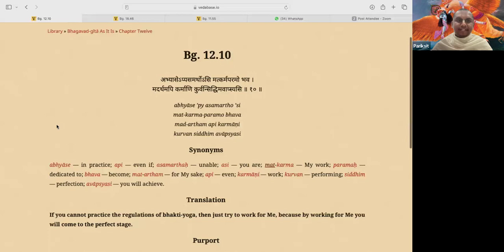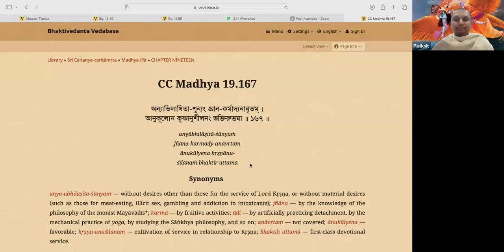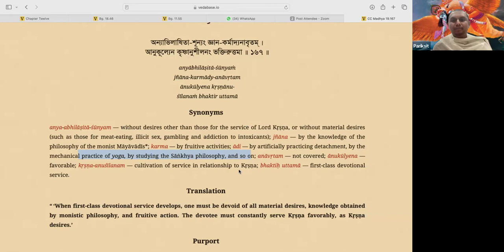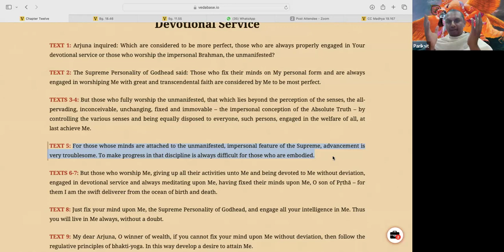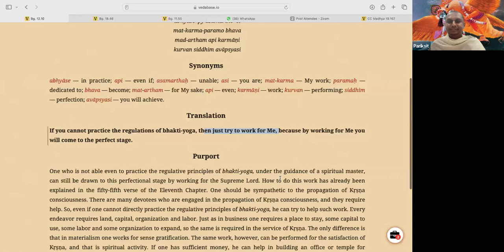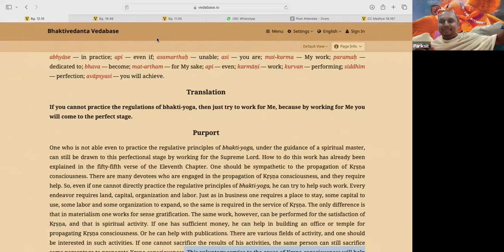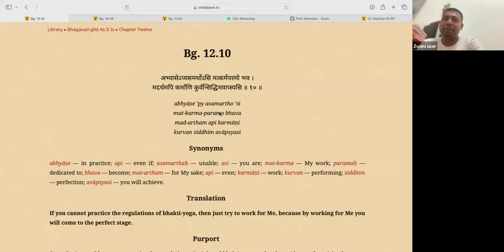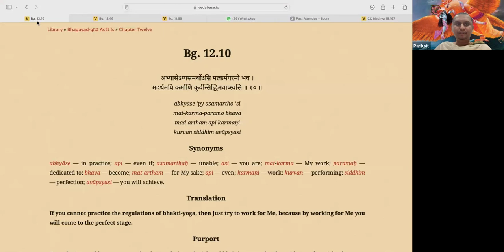Bhagavad Gita 12.10 by HG Vira Pariksit Dasa (Dr Pariksit)